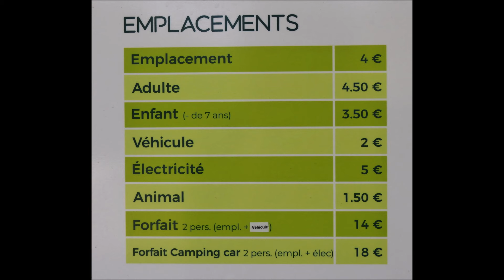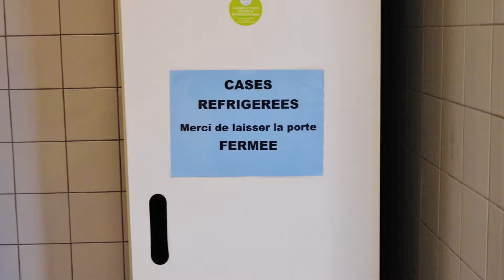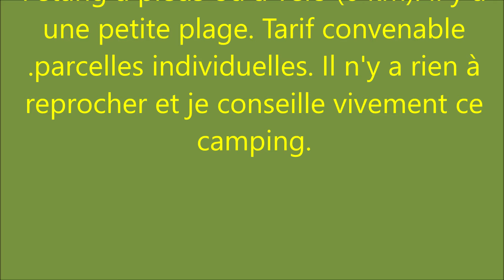Camping du domaine du Boulet Feins Ille et Vilaine 35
Présentation de ce camping